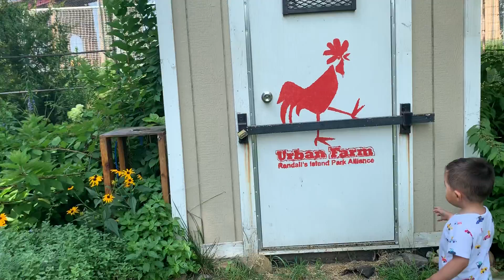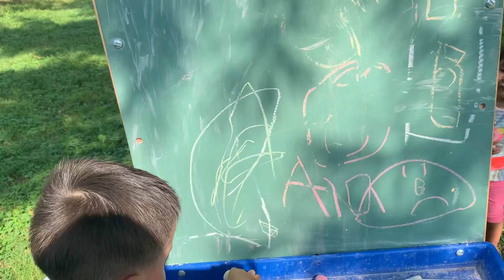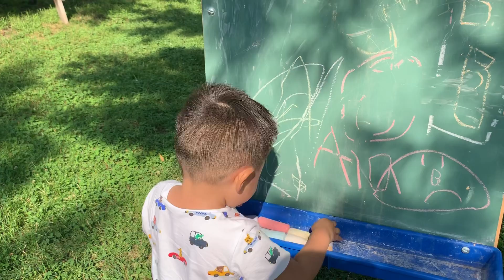Regando las plantas y las flores 🌸🌺